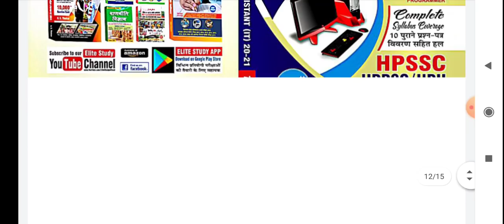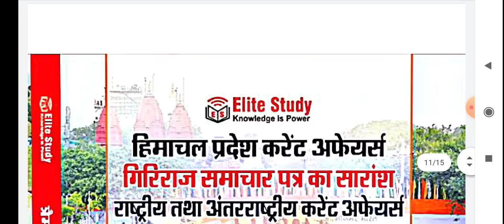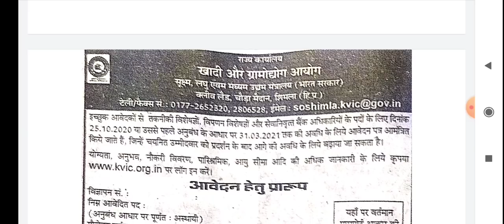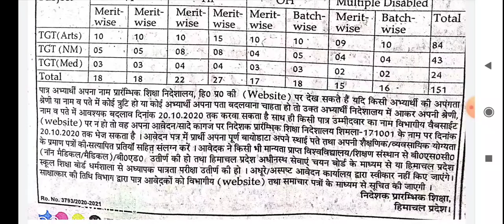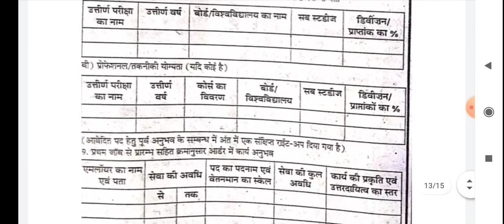HP High Court Recruitment On Regular Basis ॥ TGT Recruitment ॥ HP Govt Jobs Recruitment 2020